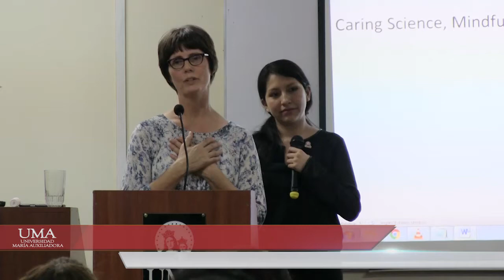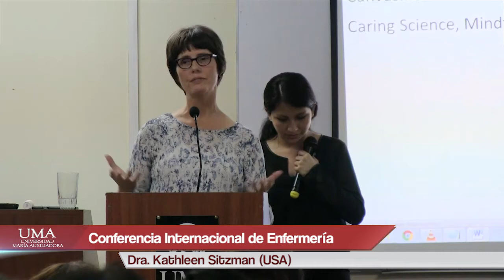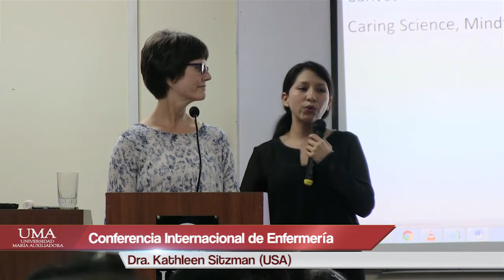Conferencia Internacional de Enfermería - Dra. Kathleen Sitzman